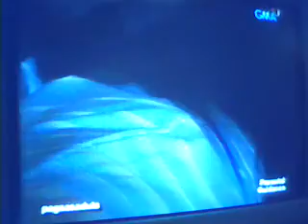fr monic 10/26/08